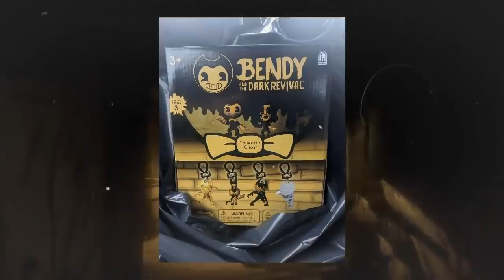СЕКРЕТ ГЛАВНОГО ГЕРОЯ "БЕНДИ и ТЁМНОЕ ВОЗРОЖДЕНИЕ"!! - Теории и Факты Bendy and the Dark Revival